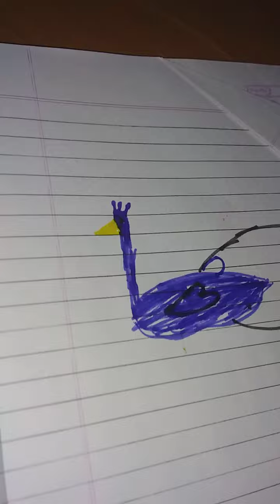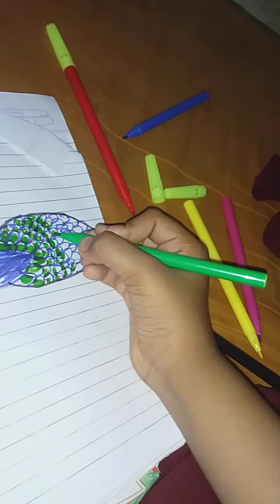12 May 2022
drawing part6,7